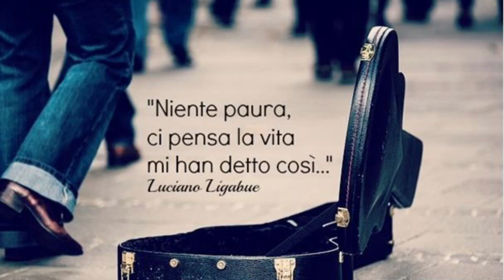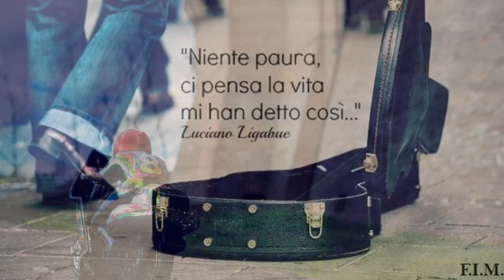Niente paura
Testo e musica di Luciano Ligabue
Canta legaibuoi
Foto di Simonetta Ragazzini e altre dal web